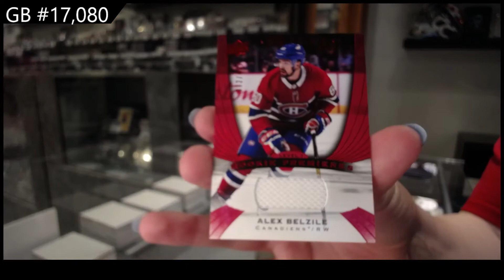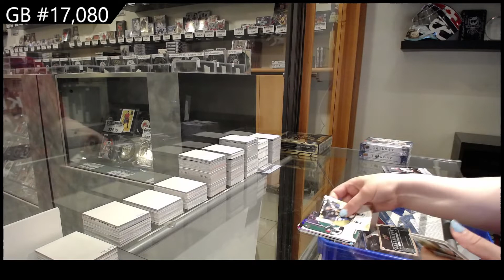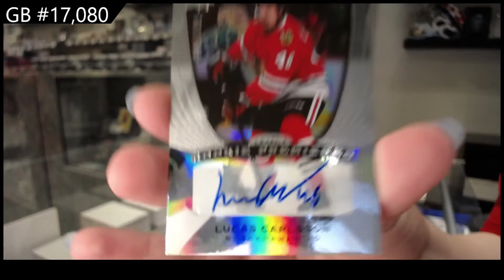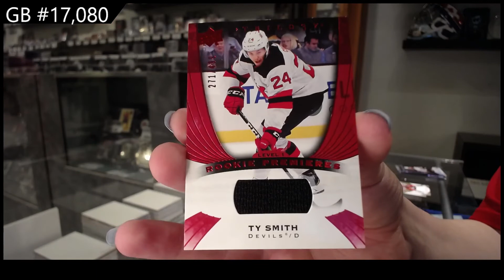20-21 Upper Deck Trilogy Hockey 3 Box Break - C&C GB #17,080